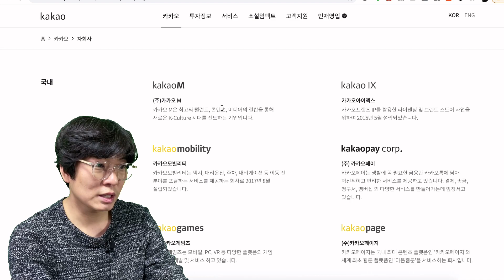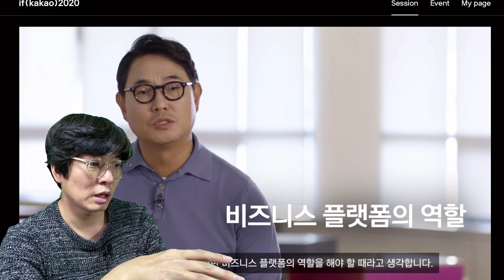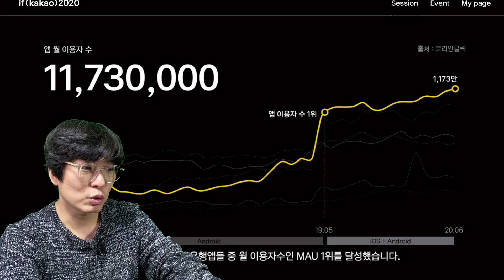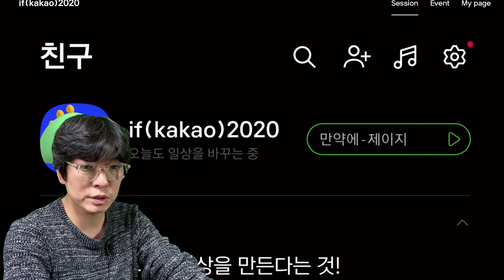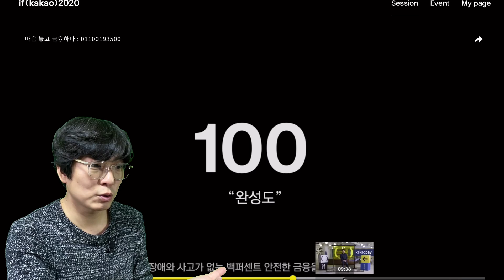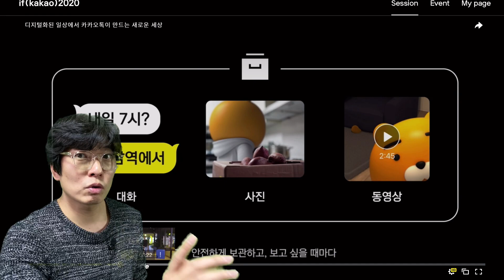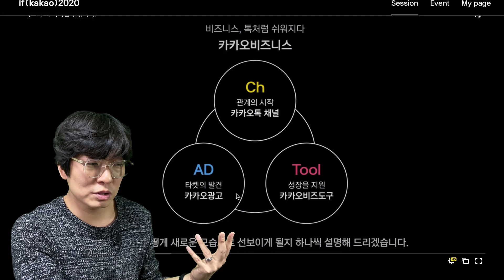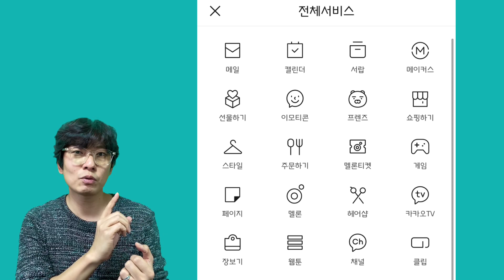If 카카오 행사를 정리합니다. 카카오가 펼쳐나가는 세상이 궁금하다면. 카카오의 주주라면 놓치지 말아야죠.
지난달 끝난 카카오 행사를 정리했습니다. if카카오2020 에서 어떤 이야기들이 나왔는지
하이라이트만 정리합니다.

카카오톡
카카오뱅크
카카오페이

2021년 카카오는 더 성장할 것 같네요